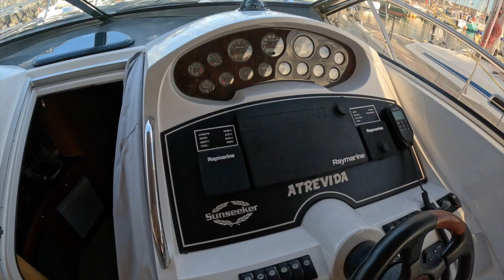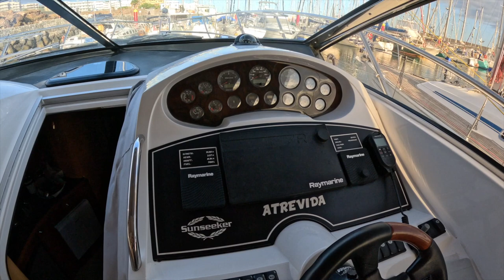Сравнение яхт - парусная Bavaria37 и мотобот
Сравнение яхт - парусная Bavaria 37 и моторбот  Sun Seeker Portofino 35

Это видео скорее для туристов, желающих совершить путешествие на лодке по океану. Парусная яхта чаще всего ассоциируется с романтикой, Алыми Парусами, красивым деревянным стилем. Моторная яхта - роскошь, скорость!  Рассмотрим немного подробнее!

0:00  Куар код - ссылка на страницу фейсбук и приветствие.
0:11 Начинаем сравнение двух одинаковых по размеру яхт.
0:22 Сравнение купальных платформ.
0:40 Заходим на борт Бавария 37.
0:52 Приборы на панели.
01:05 Вместимость до 6 человек.
01:20 Можно и 10 человек взять на борт.
01:31 Парусная яхта - это романтично.
01:41 Спрейхуд и навес от солнца, генераторы и солнечные панели.
01:53 Заходим внутрь.
02:05 Золото, бриллианты, сокровища пиратов.
2:15 Жилые каюты.
2:25 туалет душ.
2:40 Холодильник.
2:50 Плита для готовки, посуда.
3:00 Салон, стол , пиратский стиль.
3:10 Главная каюта.
3:35 столик в кокпите.
3:56 Идем на "Атревиду".
4:12 Моторбот Сансикер существенно просторнее.
4:40 Стеклянный спрейхуд на мотороте, пластиковый на паруснике.
4:58 Заходим внутрь Сансикера Портофино 35.
5:07 Просторный салон на 6-9 человек.
5:35 Приборная панель - встроенная музыка.
5:47 Коренное отличие моторки от парусной яхты - скорость.
5:57 Скорость парусника 5 узлов ( скорость велосипеда).
6:07 Моторбот может идти до 30-ти узлов.
6:25 Потребление топлива.
6:55 Стоимость мотобота на 20-30 процентов выше.
7:05 Идем в салон.
7:15 Люксовый салон и кинг сайз кровать в носовой каюте.
7:40 4 спальных места .
7:55 Вакуумный туалет и полноценный душ.
8:10 скорость скорость скорость.
8:40 вейкбординг лучше за моторботом.
9:12 Резюмирую - парусник дешевле и романтичнее.
9:22 моторбот дороже люксовее и быстрее.